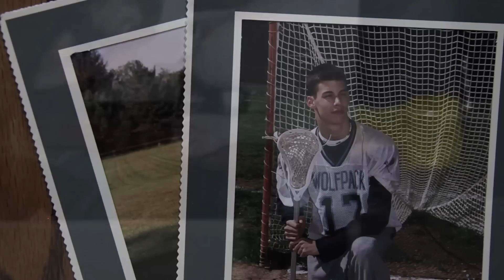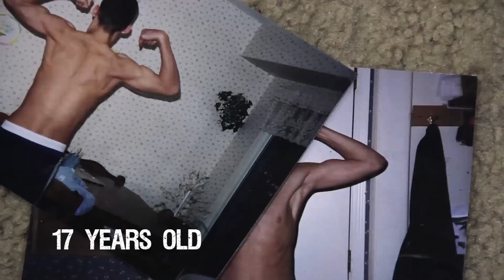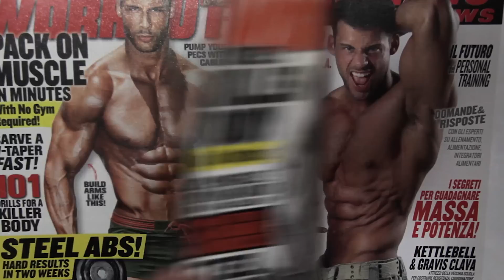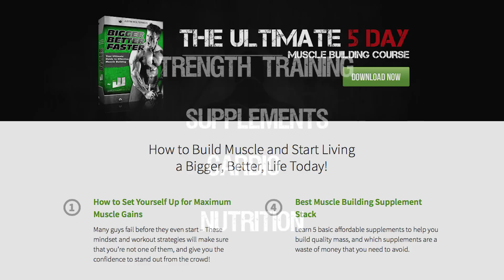Hardgainer Body Transformation - Justin Woltering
Are You Ready To Build Your Best Body Ever?

Add muscle and get the ripped warrior physique that you’ve always dreamed of! My proven program will help to change your life inside and outside of the gym.

Hi, I’m Justin Woltering, the  creator of the Mind Muscle Academy. I got tired of the fitness scams, supplements, and sleazy ads.

So, I took action and created the Mind Muscle Academy.  This academy is a fitness community based on simple, honest information that’s created for real people.  Over the past 7 years, my program has helped thousands of people transform their lives and reach levels of fitness they’ve always dreamed of.

This isn’t a BS get fit quick scheme. Instead, this an entertaining, step by step blueprint, and philosophy, that is guaranteed to get you serious results. While this program isn’t easy, we’ll be here to support and motivate you every step of the way.

So, what do you say? If you’re tired of being average and want to get shredded, join Mind Muscle Academy. This online fitness course is based on truth, simplicity, and mastery to help you build muscle and achieve things you had never thought possible! If you don’t believe me, just check out what some current members have to say

THE MIND MUSCLE ACADEMY IS A TOOL TO LOOSE BODYFAT, INCREASE STRENGTH AND DEVELOP A WARRIOR MINDSET! THIS PROGRAM HAS HELPED MORE THAN 5,000 PEOPLE IN OVER 20 COUNTRIES.

As members of the Mind Muscle Academy, we focus on building sustainable habits that will make you a real life badass. We do this by not only dialing your nutrition, and workouts, but also in your confidence, appearance, and over warrior mentality.

Most schools turn out boring clones who conform and follow the same tired rules.

Not us.

This an anti-school. The Mind Muscle Academy is here for those who want to break the rules and build their own legacy.  Join us and go against the mainstream. Be your own guru! While doing so, we’ll make sure that you get strong, ripped, and continue to kick ass!

WHY SETTLE FOR AVERAGE? BECOME AN ANIMAL! WE’LL WORK TOGETHER ON A STEP-BY-STEP ROADMAP THAT I GUARANTEE WILL GET YOU RESULTS.

Inside this comprehensive book and video trainer you will also find an easy to apply approach to nutrition, complete with meal plans. The Mind Muscle Academy program is based on scientifically backed methods, and is designed to maximize four specific qualities or laws of the ideal athlete: Breathing, Awareness, Mental Strength, and Energy. Each of these will help you lay the mental foundation to sculpt a rock solid physique over a 4 Phase Progressive training program.
I’ll show you exactly how to break bad habits, and build momentum for long term success. Diet is crucial and I’ll teach you exactly what to eat, how to prepare your meals, and when is the optimal time to eat them.

The systems in this book have changed the lives of countless men. From average joes to athletes, and CEOs. If you want to look like me, you have to train like me. So for the next 12 weeks, that’s exactly what you’ll do. This is the exact program I use to train like an athlete and look like a fitness cover model!

MINDSET MODULE

These strategies will improve focus and increase awareness for mental strength. Many guys fail before they even start – These mindset strategies will make sure that you’re not one of them, and give you the confidence to stand out from the crowd!

NUTRITION

Inside this step by step guide and video trainer you will also find an easy to apply approach to nutrition, complete with meal plans. EVERYTHING you need need to know about muscle building and fat loss nutrition, including the exact recipes, how to prepare them, and when to eat each meal!
nutrition

MOTIVATION
In this section of entertaining and motivational videos, I lay it all on the line with my most raw and inspiring content! This will increase your intuition and authenticity, so you can stay motivated to build your legacy!

WORKOUTS

You’ll get a complete day by day trainer with printable workouts, 75+ exclusive videos, and daily tips to help you muscle and burn fat. This progressive 4 phase program is a real world guide to sculpt your physique, for a complete transformation of mind, body, and spirit!